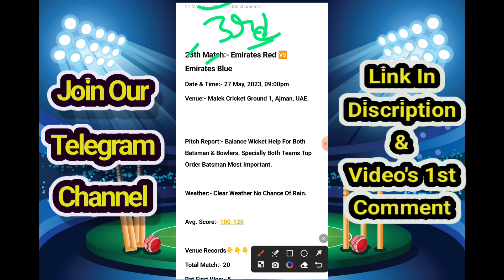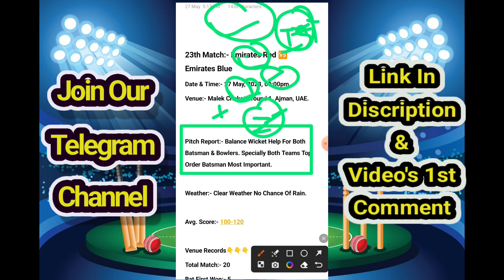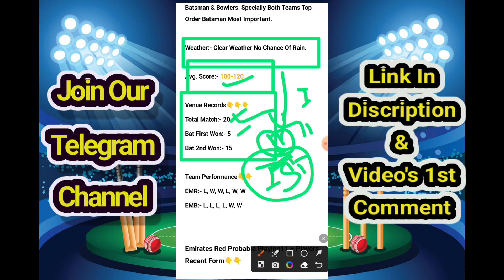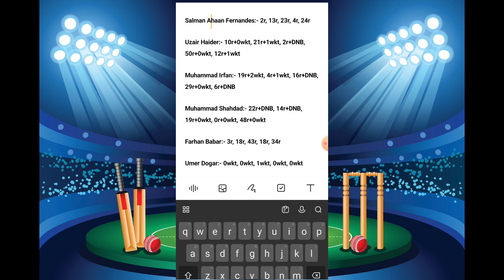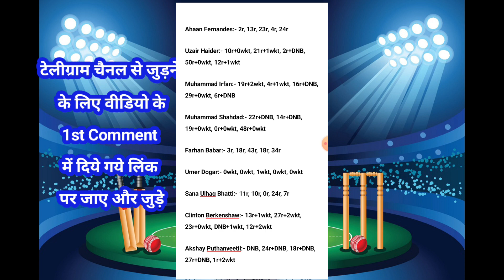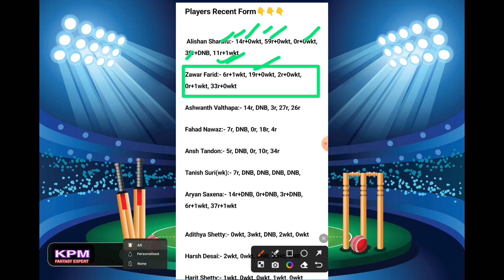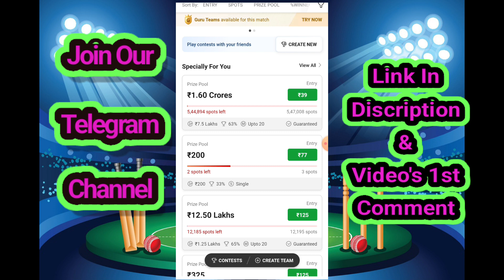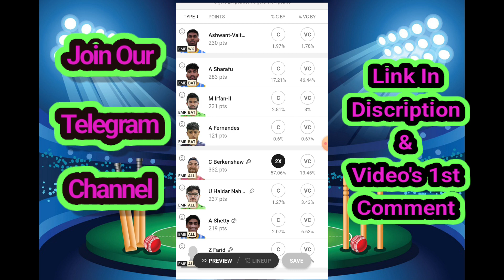EMR vs EMB Today Match Dream11 Prediction, EMR vs EMB Dream11 Team, EMR vs EMB Player Stats, SL Team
EMR VS EMB Dream11 Prediction | EMR vs EMB dream11 | EMR vs EMB player Stats | EMR vs EMB

EMR VS EMB Dream11 Prediction | EMR vs EMB dream11 | EMR vs EMB player Stats | EMR vs EMB | EMR vs EMB | d10
EMR vs EMB Today match | EMR vs EMB
EMR vs EMB dream11 | EMR versus EMB
| Emirates D10 live
EMR vs EMB player stats
Emirates D10

Kuwait T20
dream11 Prediction
t10 dream11 Prediction
Emirates D10
Emirates D10
Emirates D10 dream11 team
Emirates D10 live score
Emirates D10
Emirates D10 2022 Scorecard
Emirates D10 live
Emirates D10
Emirates D10 2023 live score
Emirates D10
Emirates T10
Emirates T10 Live
Emirates D10 dream11 Prediction
Emirates D10 t10 live

EMR vs EMB dream11 Prediction
EMR EMB, EMR . EMB ,EMR EMB t10, EMR EMB
EMR and EMB, EMR vs EMB, EMR v EMB
EMR vs EMB player stats, EMR v/s EMB
EMR vs EMB full over bowler, player stats
EMB vs EMR , EMB vs EMR dream11, EMB EMR ,
EMB vs EMR dream11 prediction
EMB vs EMR

EMR VS EMB Dream11 Team, EMR VS EMB Dream11 Prediction, EMR VS EMB Player Stats, EMR VS EMB, EMR VS EMB Dream11 Prediction Today Match, EMR VS EMB Players Record, EMR VS EMB Scorecard